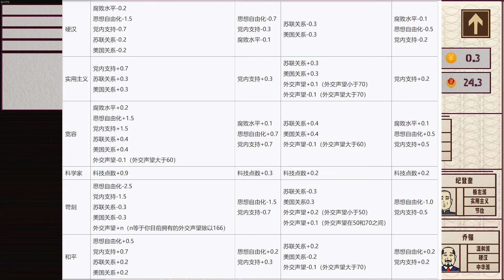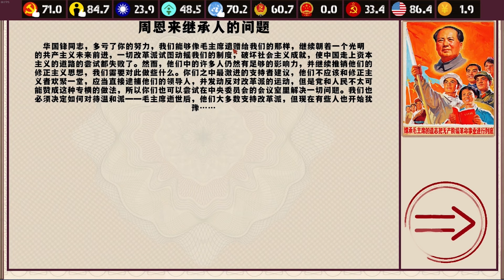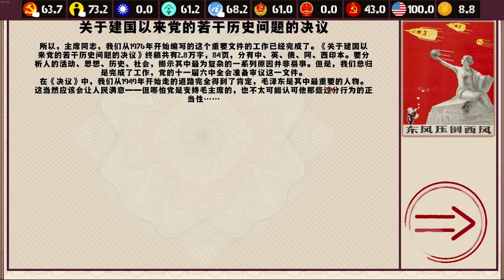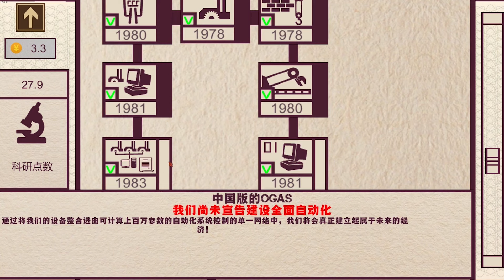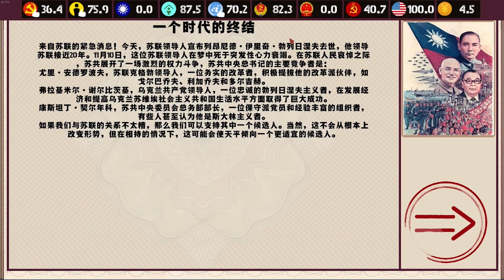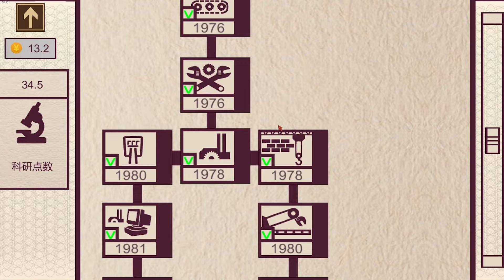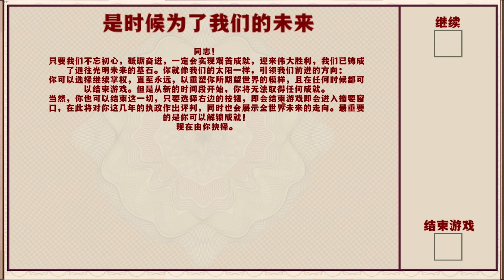毛的遗产【开明保守OGAS线】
游戏steam里有，最新出了两个dlc。汉化包和攻略在steam指南里有